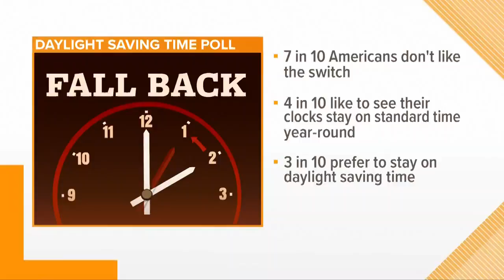Which decorations you can, can't recycle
10News reporter Jenny Dean takes a look at which decorations you can recycle.